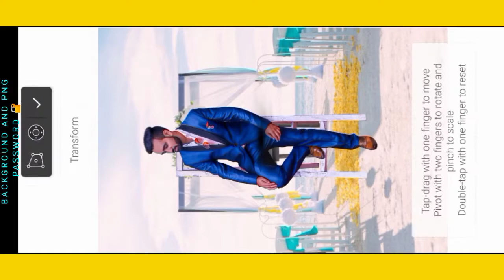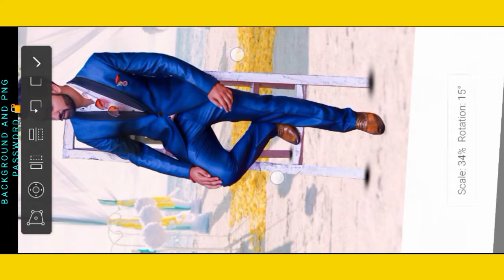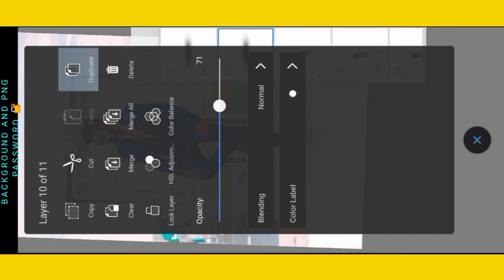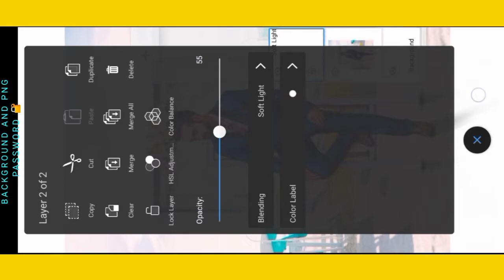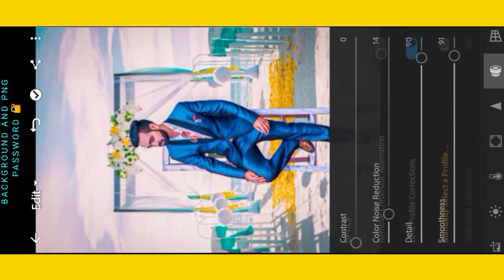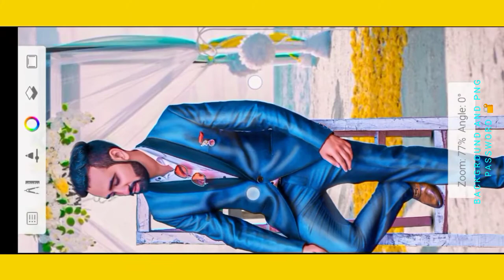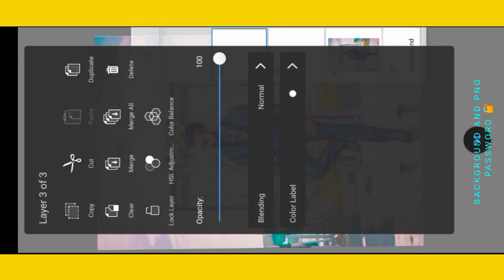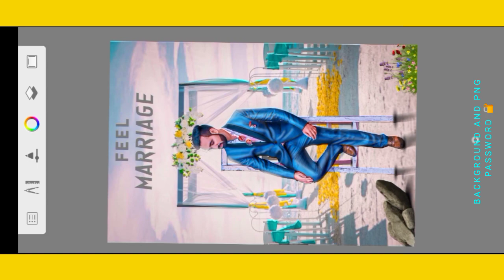Autodesk sketchbook SOUL Photo editing 🔥| Autodesk Skcethbook Photo Editing | New Style editing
🔥 In this tutorial I edit a my Instagram post photo editing SOUL, Manipulation editing. using by Picsart and Autodesk sketchbook. photo editing in picsart || Autodesk sketchbook photo editing tutorial I hope u like this video ⚠️ 1 like 1 ❤ 10 like 10 ❤ But one sub power 1000 ❤ ✅ If you don't know how to SMOOTH face then check video 📌 NOTE How to Download my backround ❓ 1st u have to Download 🗂ZARCHIVER APP Then u open that file in this application and click thiat file and click on extract and Put my password (password on video watch full tutorial ) .
《. 》 (1͢ D͢l͢ 🧡 = 1͢ L͢i͢k͢e͢ ❤ ) 🔻𝐋𝐈𝐆𝐇𝐓𝐑𝐎𝐎𝐌 𝐏𝐑𝐄𝐒𝐄𝐍𝐓 𝐍𝐀𝐌𝐄 :- SOUL lightroom presents.dng ▼ Follow On ▼ →𝐈𝐧𝐬𝐭𝐚𝐠𝐫𝐚𝐦 ⬇️

Don't Forget to Subscribe For More ( If you have any problem with the content on this channel then email me, it will be removed within 24 hours ) let us keep each other happy :) TAGS:- N.kumar editx N.kumar editx picsart editing Sunset photo editing Metro backround lost on desert n.kumar 2021 new video 2021 new video happy birthday Backround Download Editing on  sketchbook Backround like a N.kumar like backround Power phot edit Super power photo editing Editing like a pro Edit like a Photoshop on android N.kumar editing Kumar editx New backround Soul photo editing